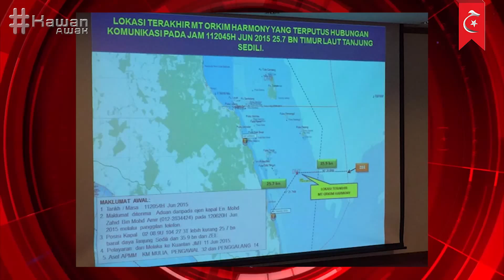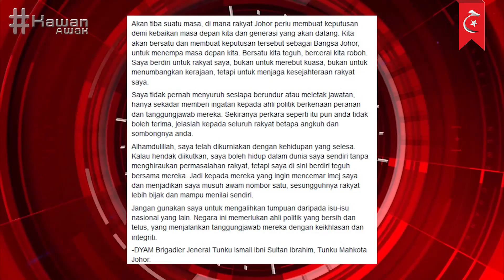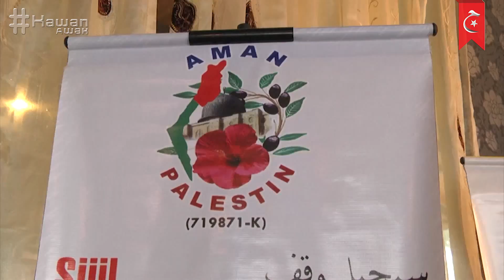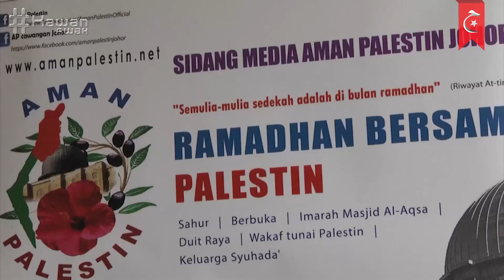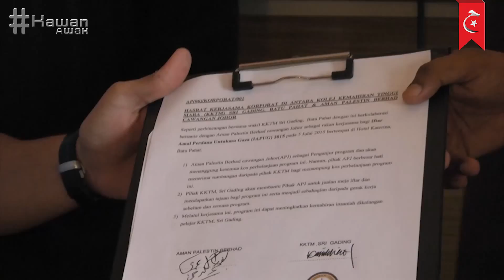Buletin Selatan : 16 Jun 2015